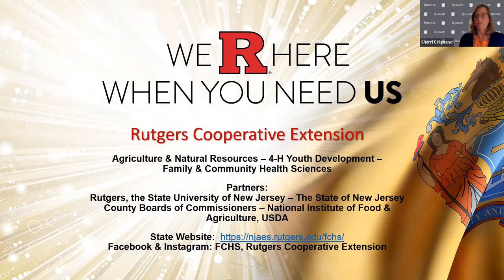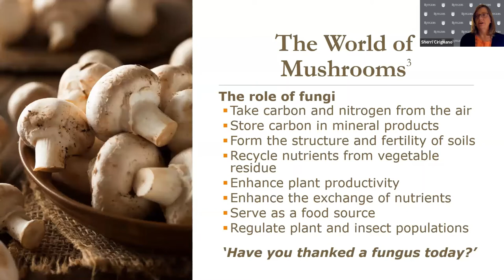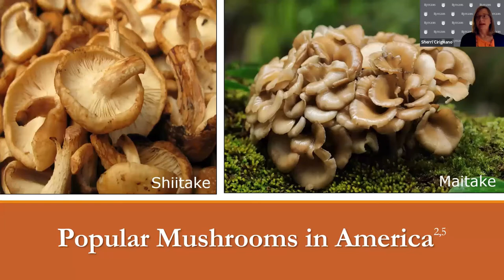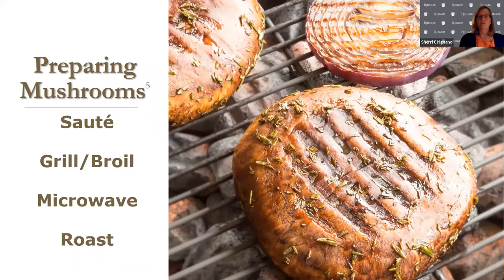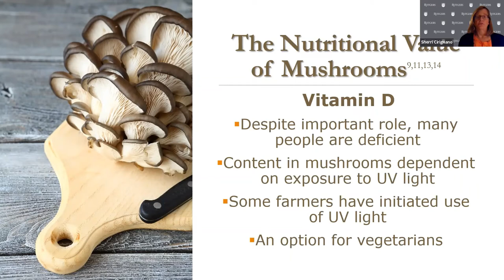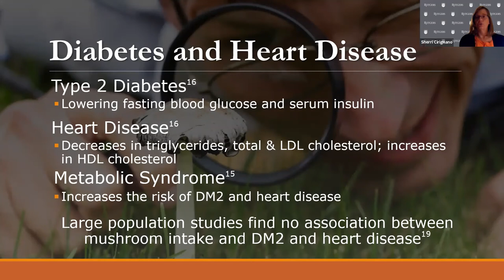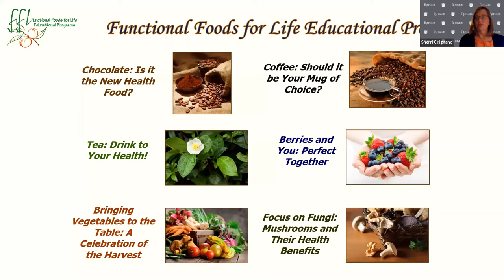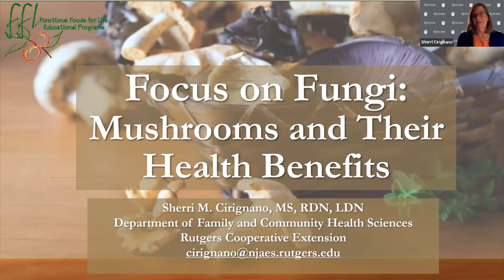Focus on Fungi: Mushrooms and their health benefits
Mushrooms have been used for medicinal purposes for hundreds of years. They are a low fat, low calorie food with an impressive nutritional profile. Many medicinal functions can be attributed to mushrooms including antioxidant and antiviral activities. Join us while we focus on fungi and learn about mushrooms and their health benefits with Sherri M. Cirignano from Rutgers Cooperative Extension. For adults.